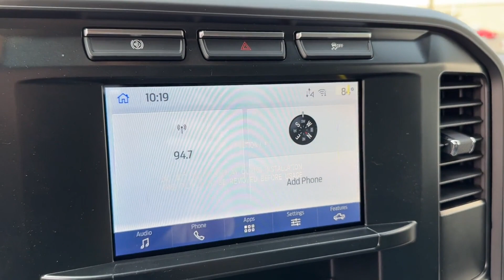2023 Ford F-550 XL Manassas, Chantilly, Woodbridge, Fairfax, Gaithersburg MD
2023 Ford F-550 XL 1FD0X5HT9PED27254 Video

soon!